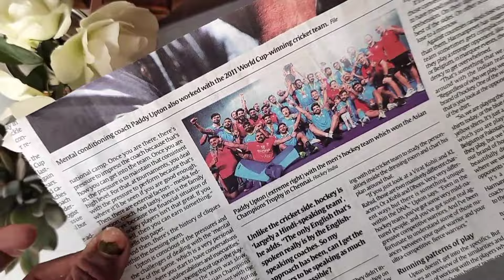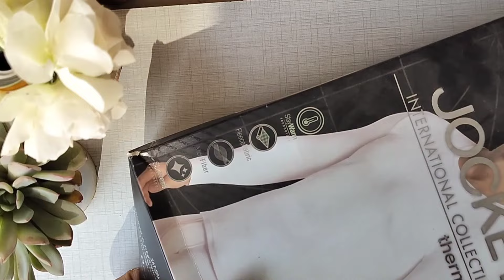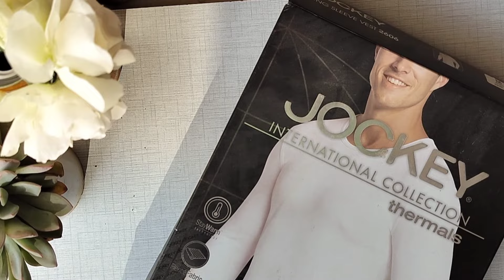3 Amazing diy ideas from waste material/ old sweet boxe craft idea/Best out of waste Diy/homedecor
3 Amazing diy ideas from waste material/ old sweet boxes craft idea/ best out of waste Diy/

Hi everyone I m Susmita Bera
 today I m going to share  3 Amazing diy ideas from waste material that you can organise your home ...this is the time to turn your trash into treasure..
here I used all the waste item ( cardboard,ice cream sticks, empty bottle. etc. ) to make the beautiful homedecor...

Material is .
 old sweet box turn to wooden tray
  icecream turn to wooden coster
  empty Color bottle turn to kumkumdani

and also give your valuable comments ...

your queries.
3 Amazing homedecor ideas from waste material
sweet box craft ideas
how to make  at home with cardboard
ice cream sticks craft idea
icecream stick coster ideas